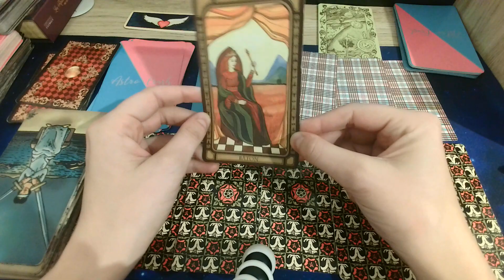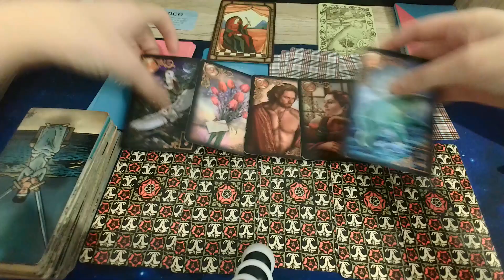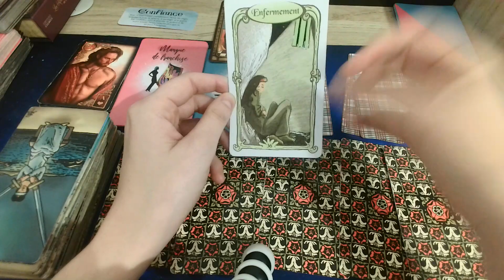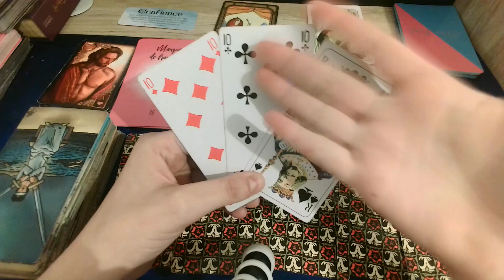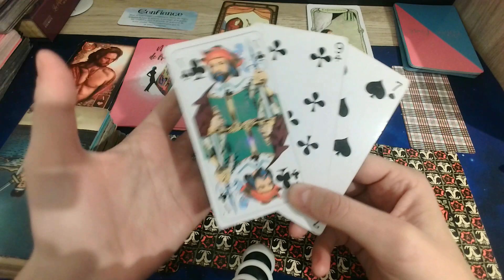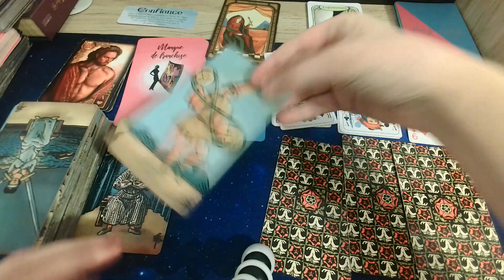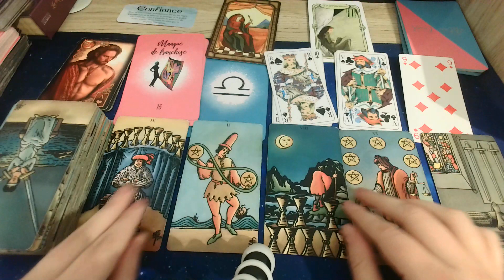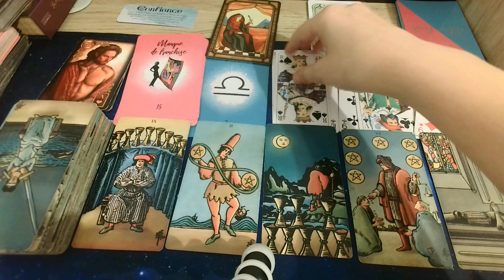Balance du 20 au 26 Février- Lumière en amour- Confiance en lui/elle- Un retour en arrière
Guidance à la semaine
Au Travail vous êtes incorruptible.
En recherche d'emploi: Aides d'un jeune homme brun.
Projet: Accomplissement Matériel
Pour une consultation privée me contacter par mail

Belle semaine